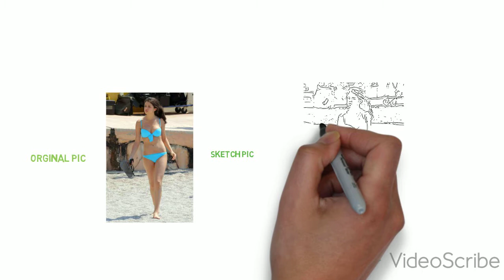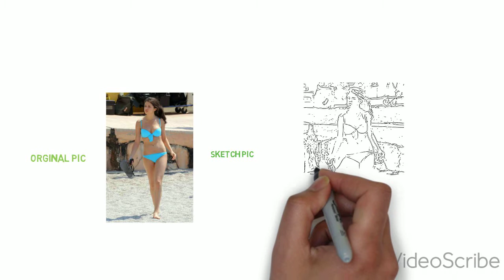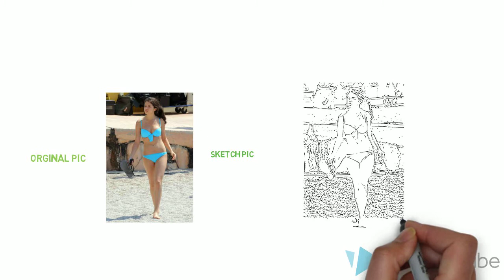Selena gomez sketch